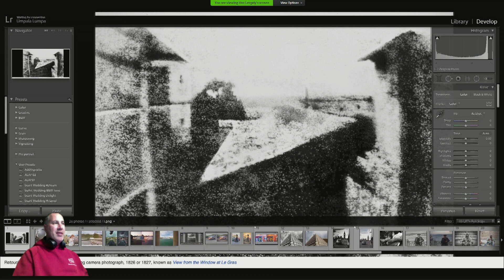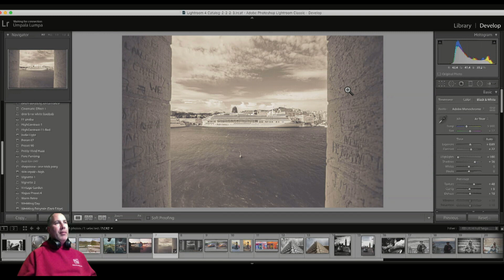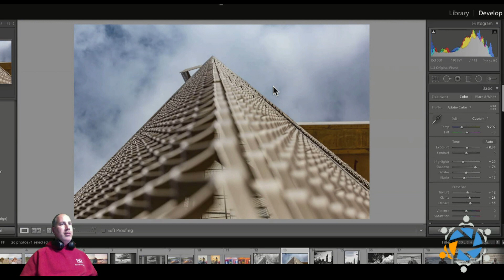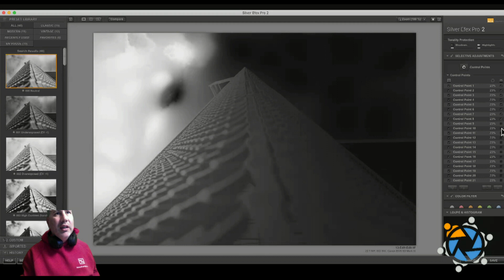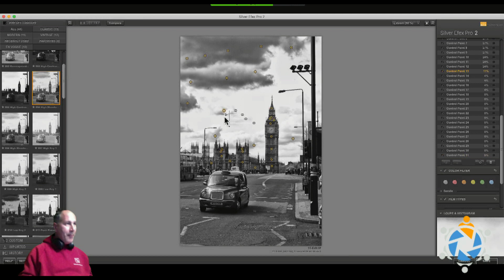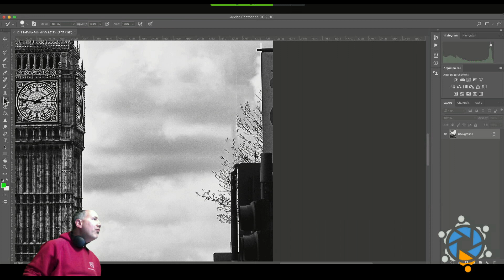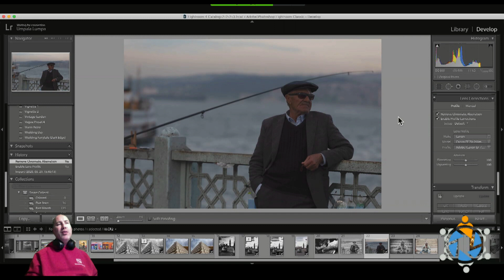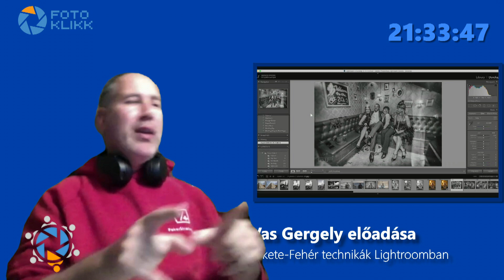Vas Gergely: Feketén-Fehéren - Online előadás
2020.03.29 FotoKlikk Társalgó